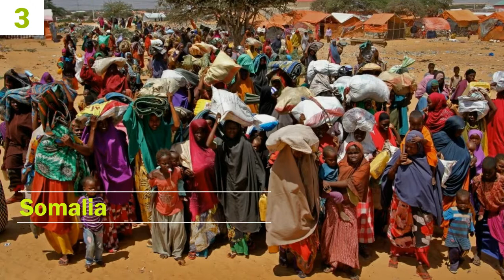Top 10 Most Corrupt Countries of 2016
Corruption is the embezzlement of public funds for personal gain. It also means attaining unfair advantages in government procurement and state appointments. Corruption leads to economic turmoil and under development in any country where such practices are rife. Western nations like the United States and other European nations are doing a greater job in this aspect. This can be attributed to proper governing structures and a constitution that stipulates tough penalties for anyone caught engaging in this vice. The third world countries are more prone to corruption because of poor state structures and low literacy levels among majority of the citizens. Those in power therefore take this opportunity to enrich themselves and their close friends. In this article I will rank the top 10 most corrupt countries in the world. Let’s begin the countdown.